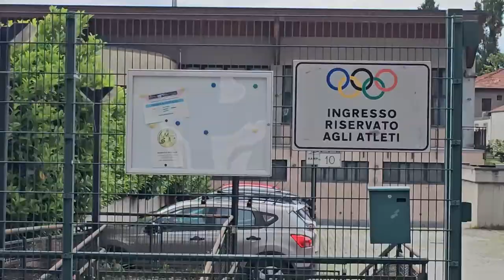2024 06 02 ore 17 35 51 Malnate 1 (finale Basket UISP Varese di Under 17 fra Omegna e Villaguardia)